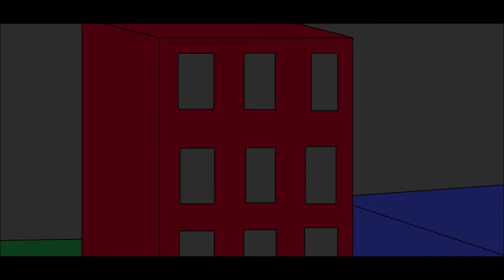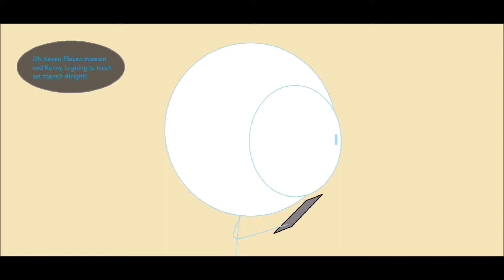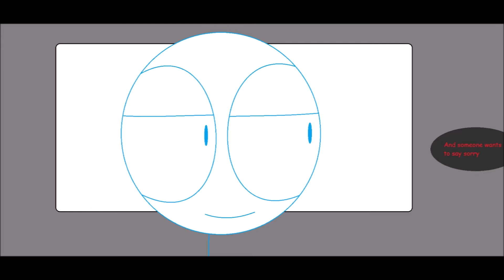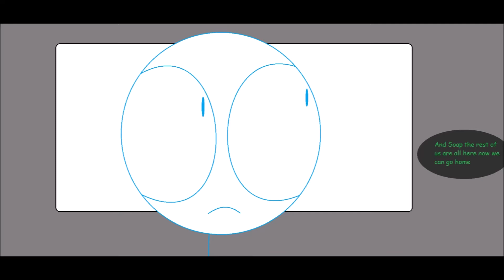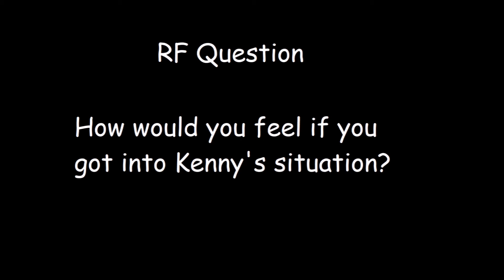Rainbow Figures 01X28 Pillow Fighters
Soap starts beating his friends with pillows in their sleep every night and Steve decides that the nightmare needs to stop.